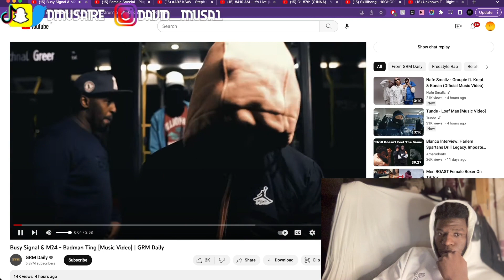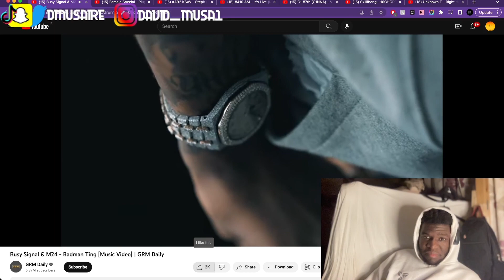Irish Reaction To Busy Signal & M24 - Badman Ting | DMUSA IRE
to find the coldest Irish athletic attire.